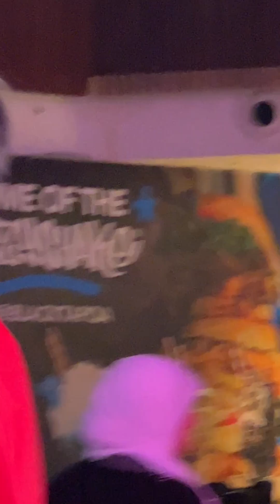Sport Show (Part 8) at Mall of Qatar in Doha, Qatar